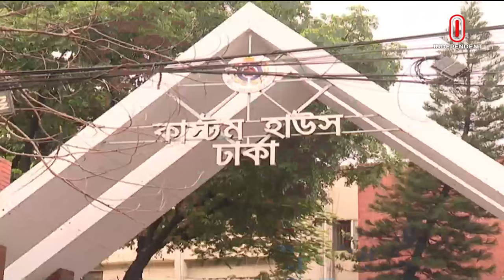অর্থপাচার রোধে বিমানবন্দরে বিভিন্নি স্থানে কাজ করছে ১২ সদস্যের ৪টি টিম || Dhaka Custom House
নির্বাচনের আগে মুদ্রাপাচার ঠেকাতে বিশেষ ব্যবস্থা নিয়েছে ঢাকা কাস্টমস হাউজ।   রোববার সংস্থাটি এক বিজ্ঞত্তিতে জানায় অর্থপাচার রোধে বিমানবন্দরে বিভিন্নি স্থানে কাজ করছে ১২ সদস্যের ৪টি টিম।